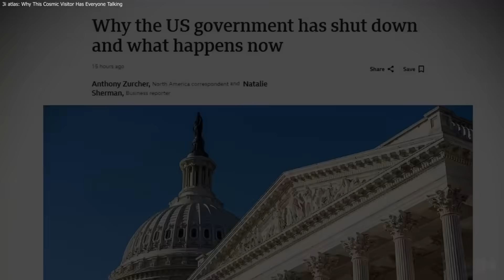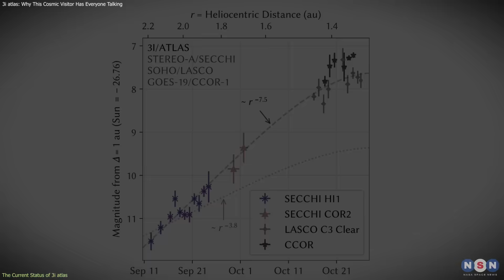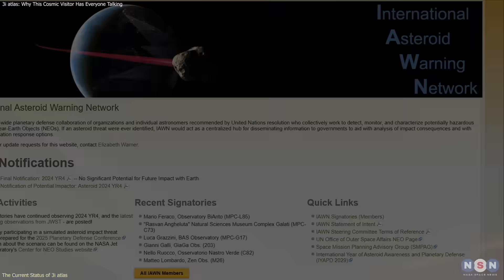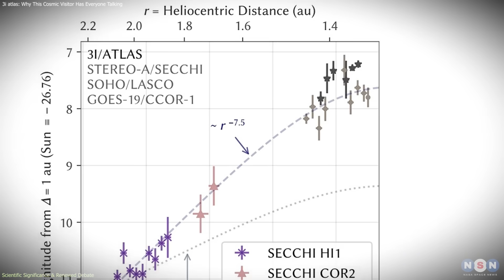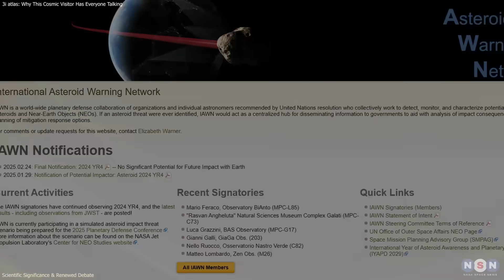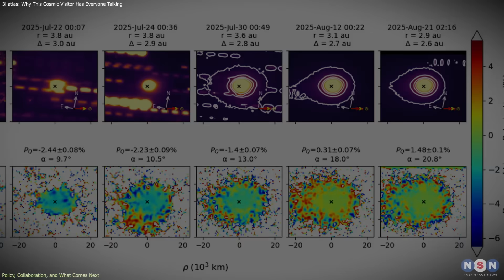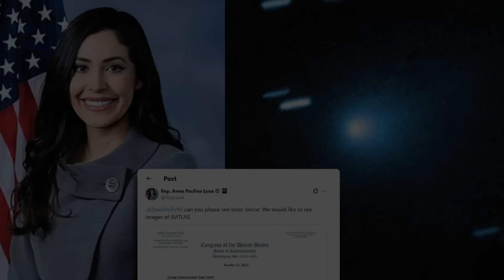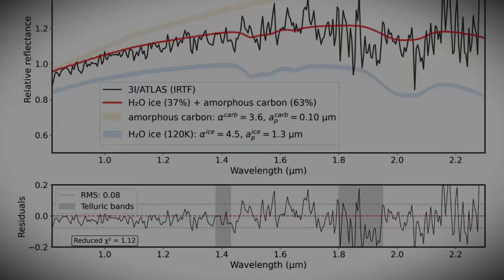3I Atlas Caught NASA and Congress Off Guard — What’s Happening?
NASA continues to monitor 3i atlas, a rare interstellar comet passing through our solar system during the U.S. government shutdown.
As Congress requests new imagery and global observatories launch a joint study, scientists race to understand its strange brightening and motion.
Is it natural, or are we seeing something entirely new in interstellar physics?

Chapters:
00:00 Introduction
00:50 DISCOVERY
03:17 SCIENTIFIC IMPORTANCE & THEORIES
06:16 IMPLICATIONS & WHAT’S NEXT
09:21 Outro
09:43 Enjoy